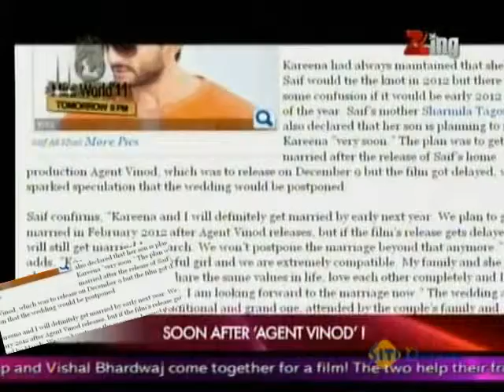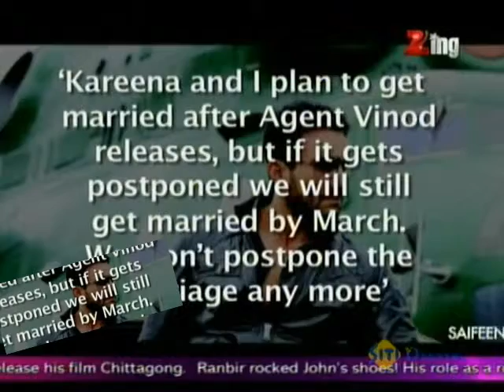Sifeena Wedding Bells to Ring in Feb Mar 2012